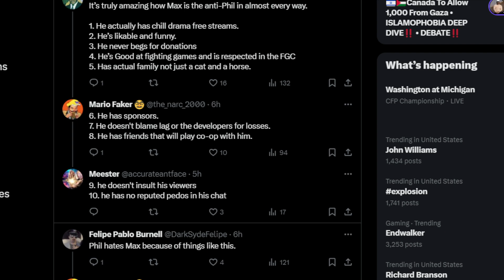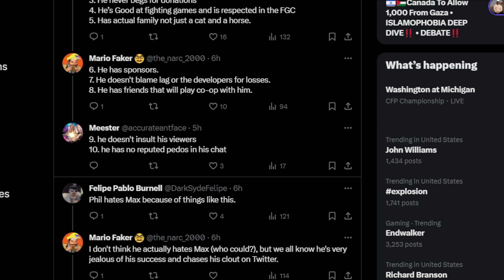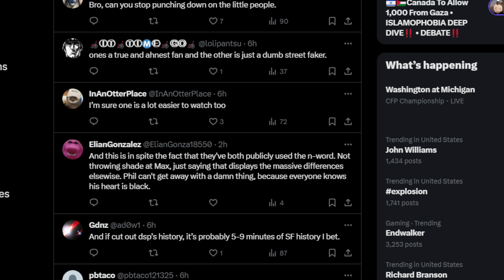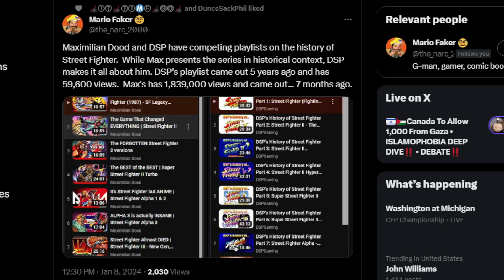DSP Cries It- Maximillian Dood Vs DSP Street Fighter History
Amazing to see this. Like... DSP's life revolved around Street Fighter for years. And yet... This is his legacy.